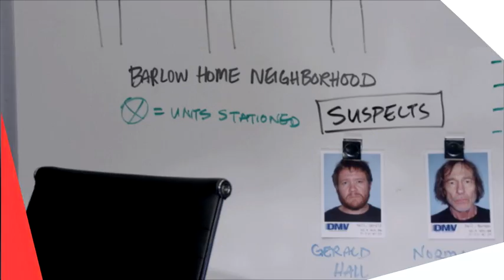MAJOR CRIMES - trailer 5ου επεισοδίου (1ος κύκλος)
***Νέα Ξένη Σειρά***
MAJOR CRIMES - trailer 5ου επεισοδίου (1ου κύκλου)
Προβολή: Παρασκευή 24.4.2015, στις 21:10